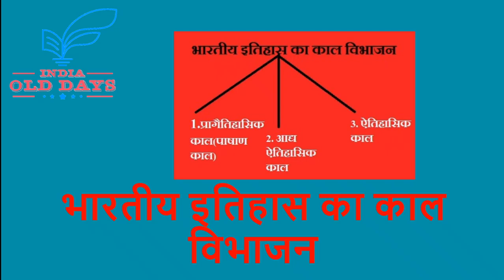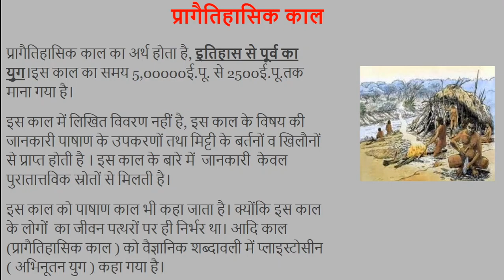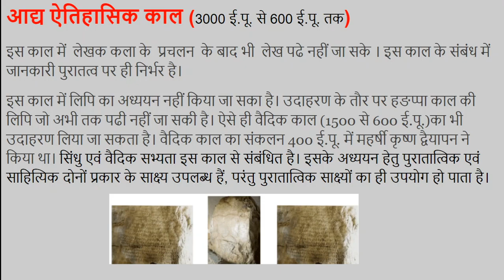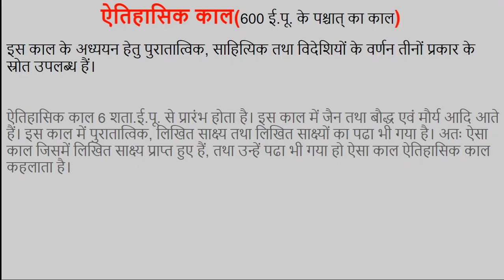IndiaOldDays भारतीय इतिहास का काल विभाजन,Division of Indian history For UPSC, IAS, IPS, NET, RAS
इस काल  में लिखित विवरण नहीं है, इस काल के विषय की जानकारी पाषाण के उपकरणों तथा मिट्टी के बर्तनों व खिलौनों से प्राप्त होती है । इस काल के बारे में  जानकारी  केवल पुरातात्तविक स्रोतों से मिलती है।